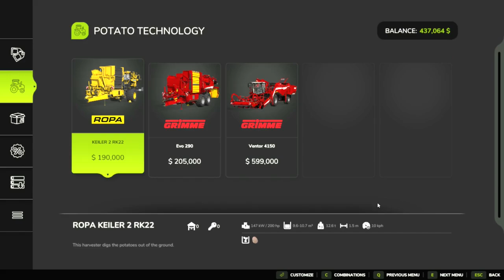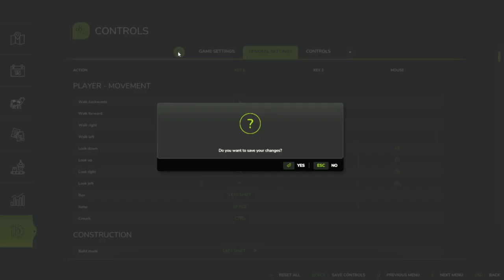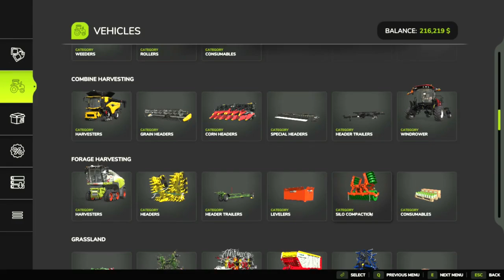Farming Simulator 25 HARVESTING | FS 25 TIMELAPSE | HUNTAY PANTAI EP3Timelapse